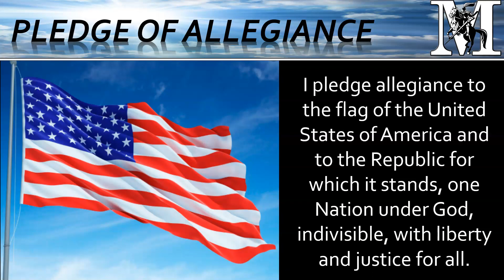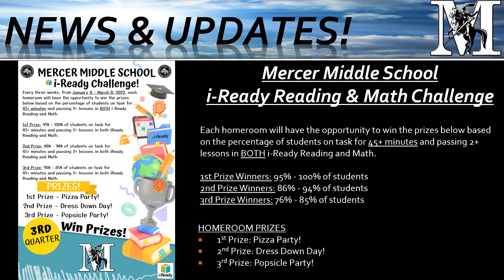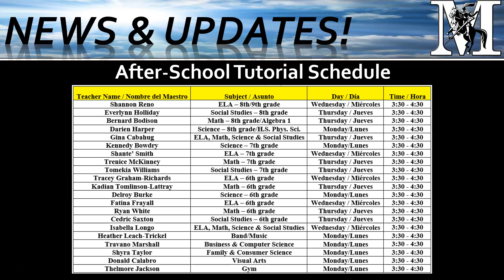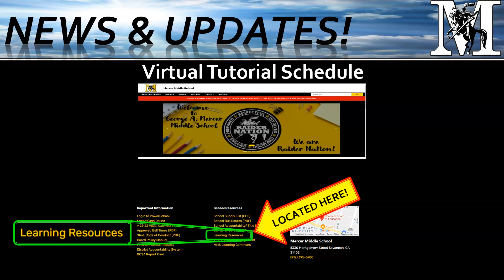Mercer Raiders Weekly Morning Announcements: Monday, January 9 - Friday, January 13, 2023